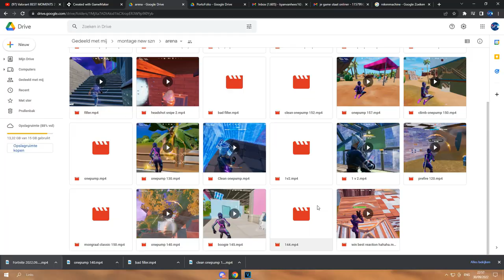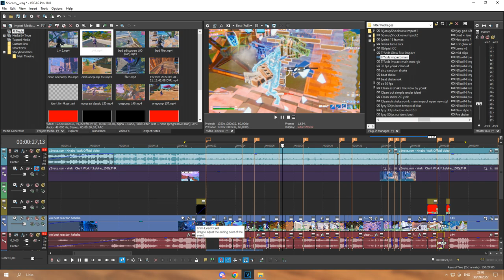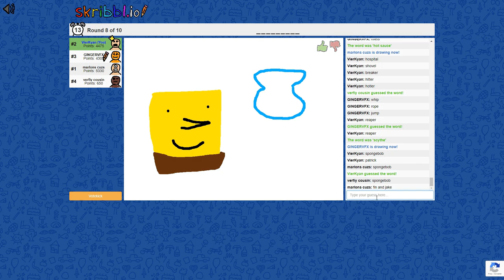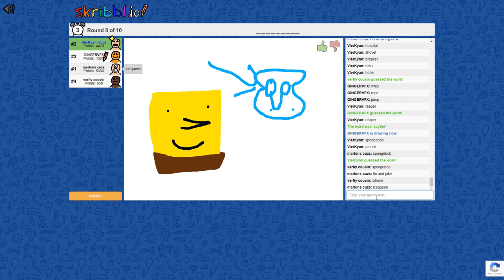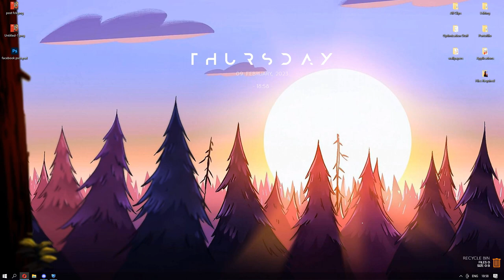the average valorant experience ft. mulaj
so mulaj became diamond..

➤ Make Sure to Check my Other Socials as Well ⤦

➤ Valorant:
Current Rank: Silver 3
Peak Rank: Platinum 3